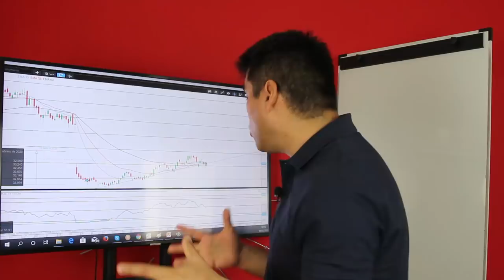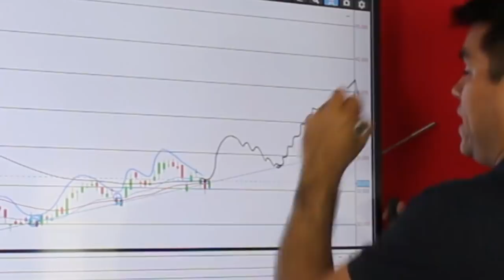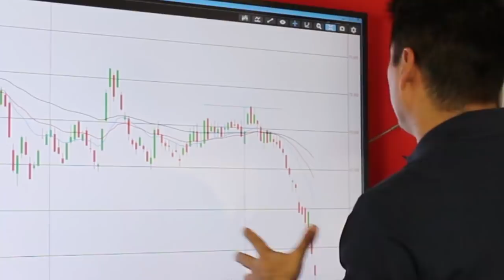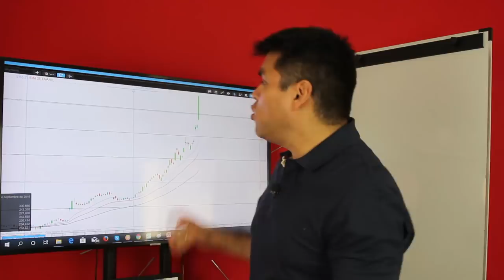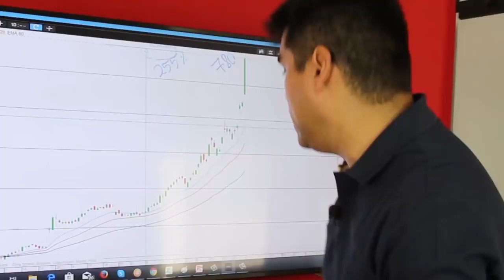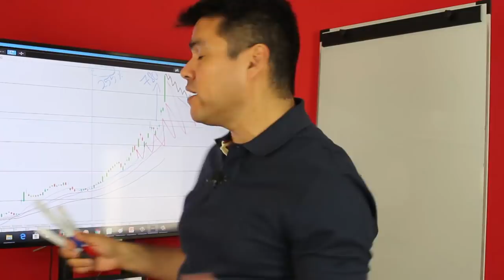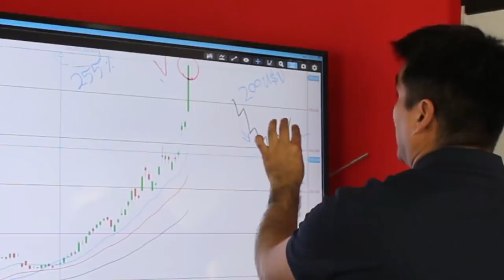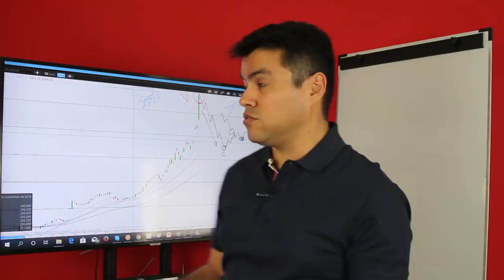⚡⚡¿BURBUJA en TESLA? sube +49% en 2 días y ACUMULA +300% en 4 Meses l Análisis TESLA 2020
▼ABRIR▼ ¿Que HACER cuando Tus Acciones SUBEN DEMASIADO? TESLA sube +41% en 2 días y 300% en 4 Meses.  ¿QUE HACER cuando el precio de TUS ACCIONES suben demasiado en Poco Tiempo?

VÍDEOS SUGERIDOS
10 Consejos de TRADING y de Inversión del CREADOR del DOW JONES y del ANÁLISIS TÉCNICO (Teoria Dow)